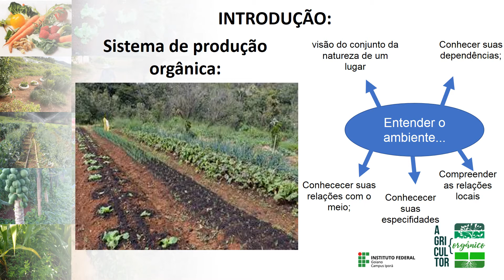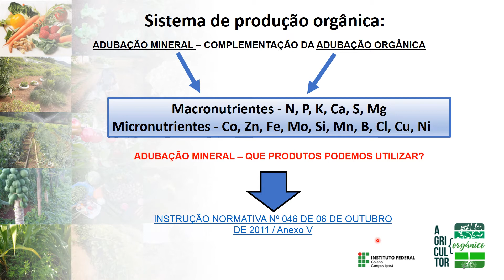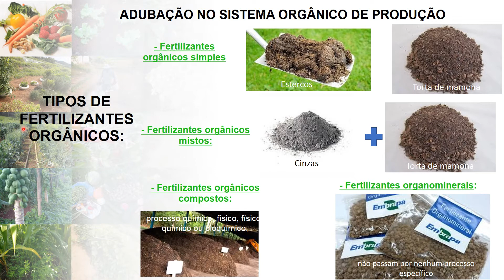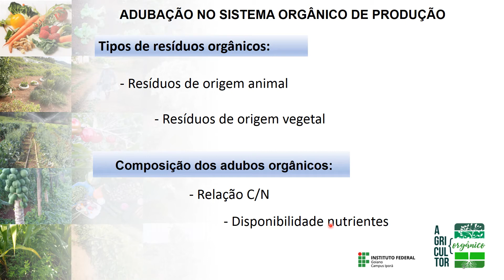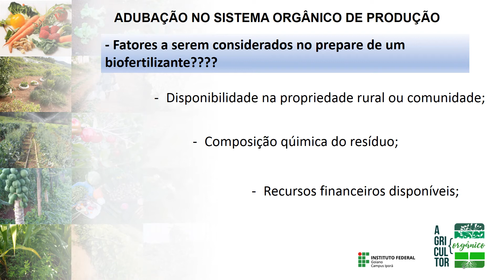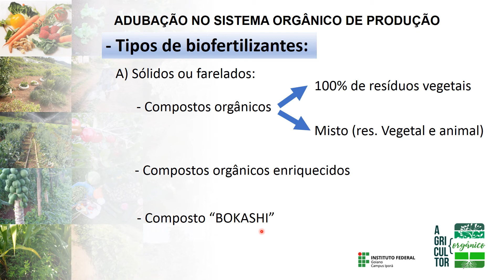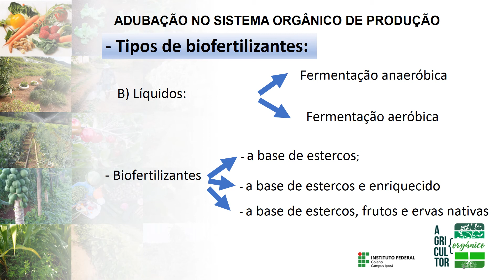Apresentação Fertilizantes e Adubação orgânica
Biofertilizantes